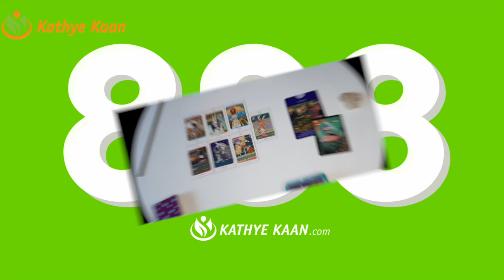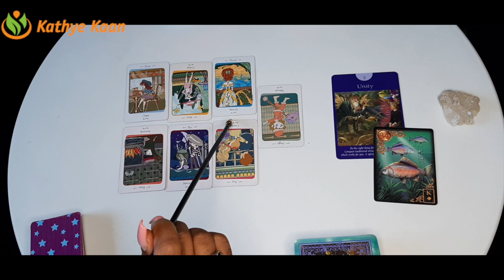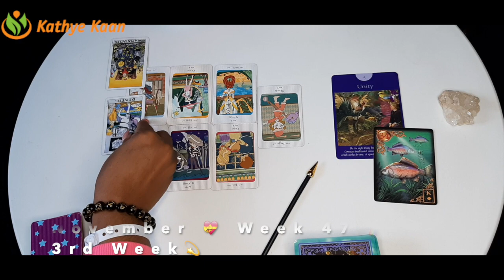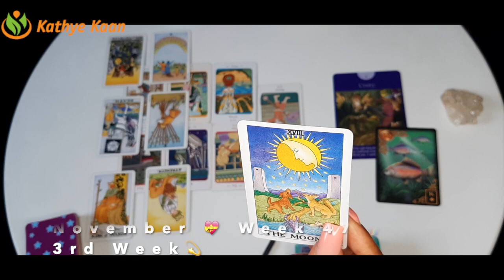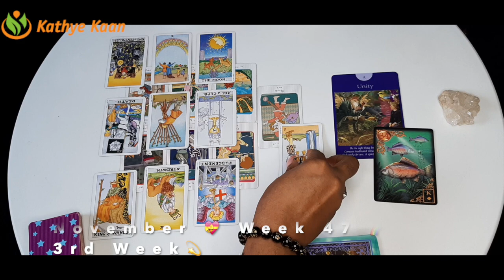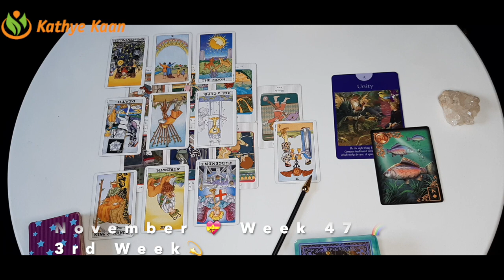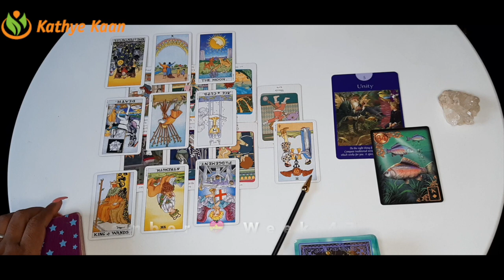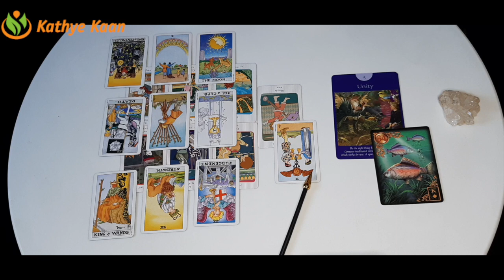GEMINI Weekly Psychic Reading💖 WEEK 47 🙏Tarot Horoscope November 16-22💫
Kathye